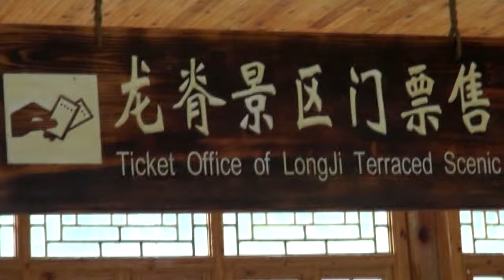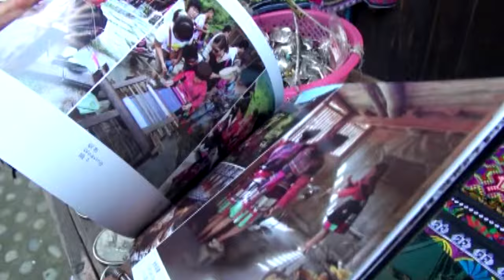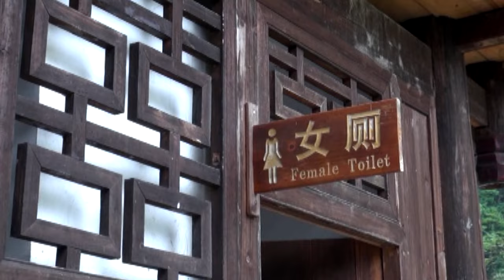Guilin & Anji (Bamboo Factory) FANNA "SANGZELA TLAU" (China Tour 3)